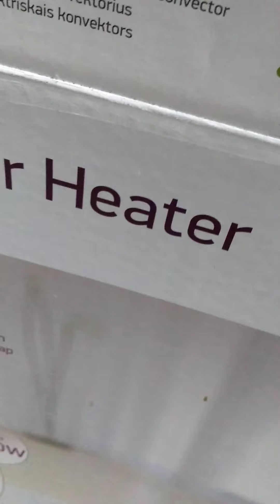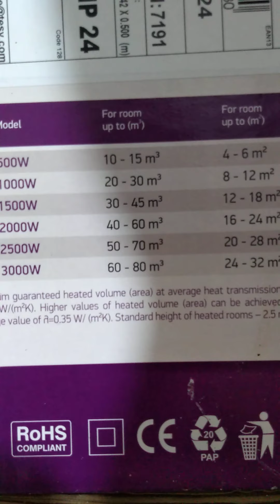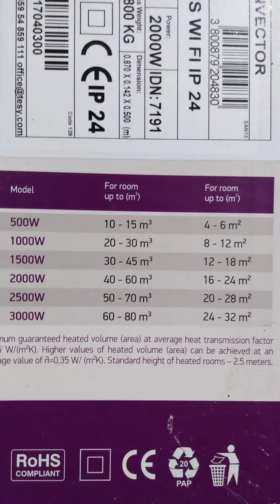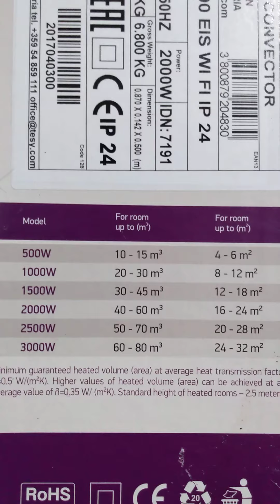Convector/calorifer electric cumpărați pentru suprafața camerei în mp și kilowați corespunzători...